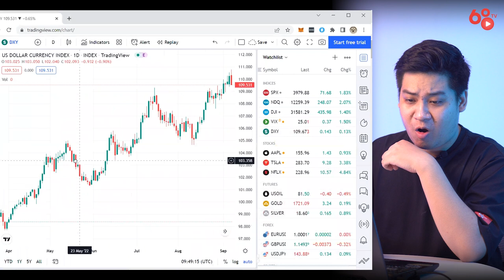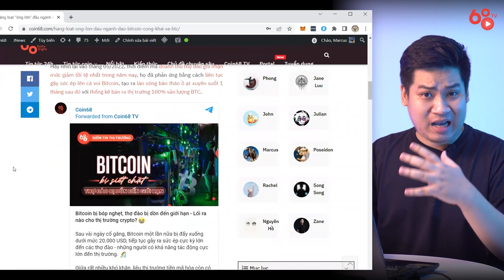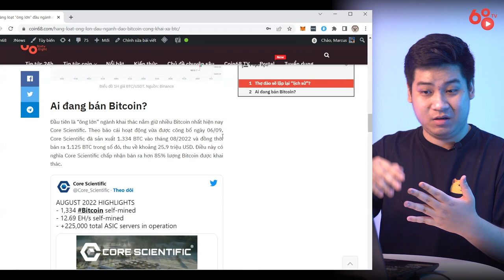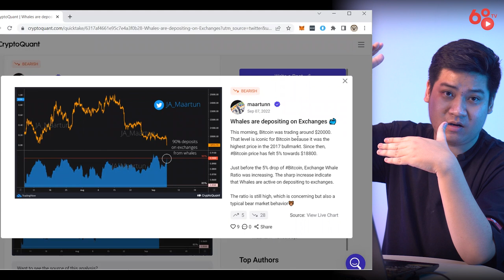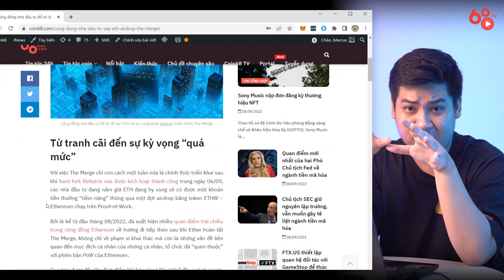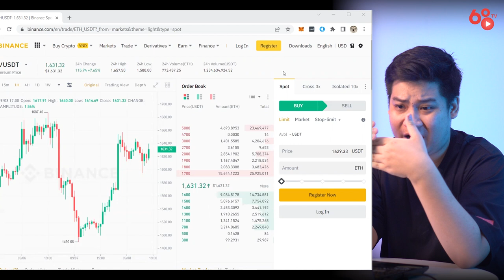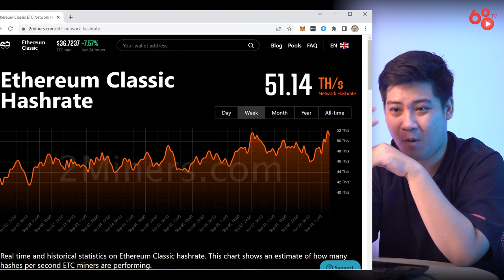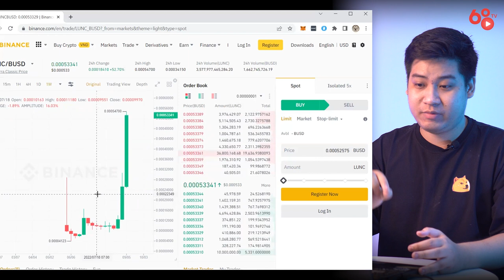[Coin68.com] Thị trường nín thở chờ The Merge của Ethereum - Thợ đào thi nhau xả Bitcoin?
Chỉ còn một tuần nữa là đến sự kiện The Merge của Ethereum - sự kiện được mong chờ nhất trong năm 2022, tất cả sự chú ý của thị trường đang đổ dồn vào thời khắc này. Trong khi đó, rất nhiều tổ chức khai thác Bitcoin lớn lại đồng loạt công bố "xả hàng" Bitcoin.

Bức tranh của thị trường trong thời gian tới sẽ như thế nào? Liệu The Merge sẽ mang lại một làn gió mới cho thị trường, hay chúng ta sẽ chứng kiến một thời kỳ downtrend kéo dài hơn nữa?

Thị trường nín thở chờ The Merge của Ethereum - Thợ đào thi nhau xả Bitcoin? | Tin tức Bitcoin